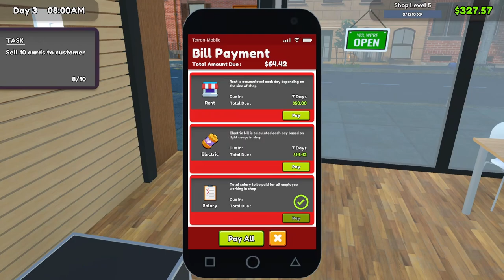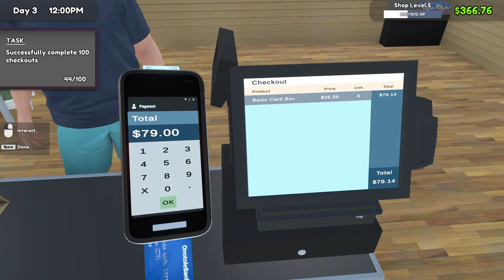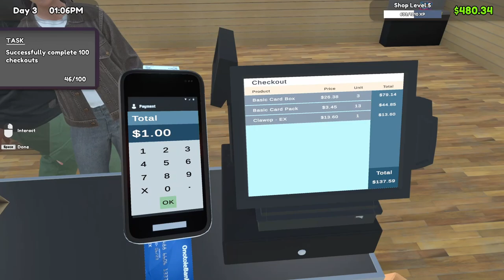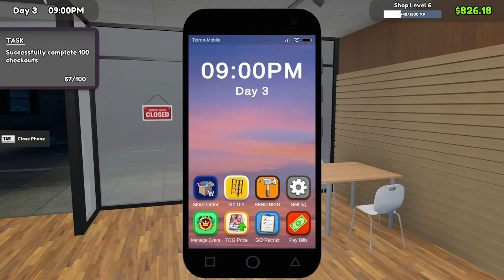TCG Card Shop Simulator Ep. 3 - These Cards are NO GOOD!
Sietch is setting up a new venture: a card shop! The hunt for a high value card continues! Will stink-demons ruin everything? Tune in and find out...